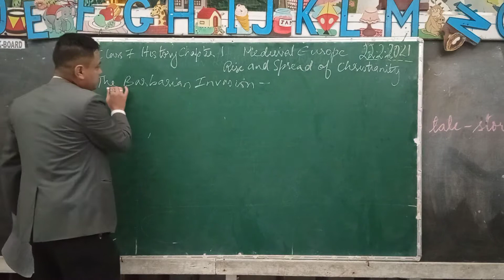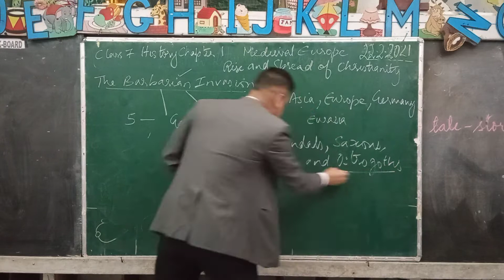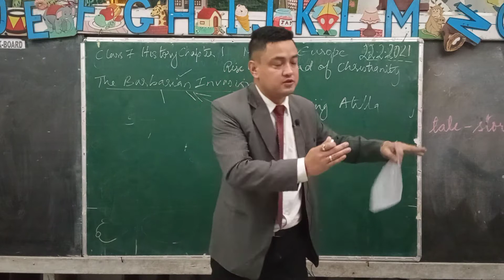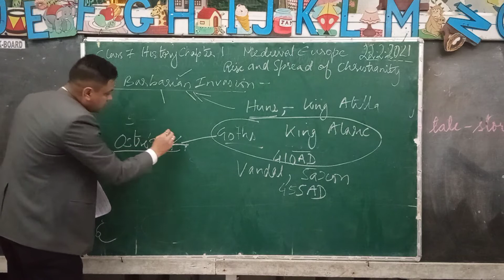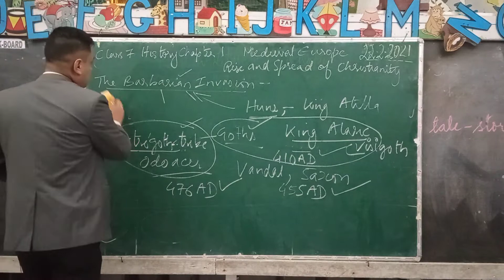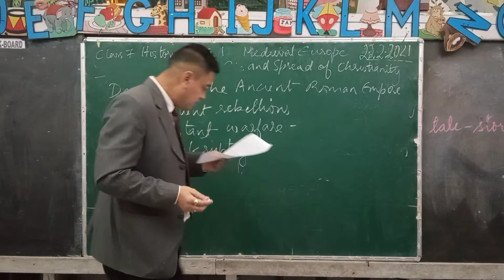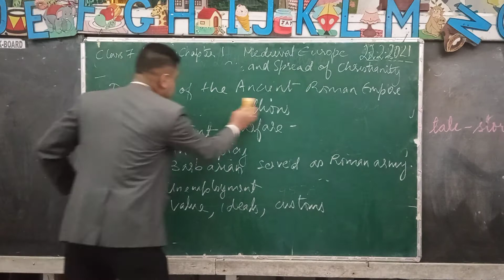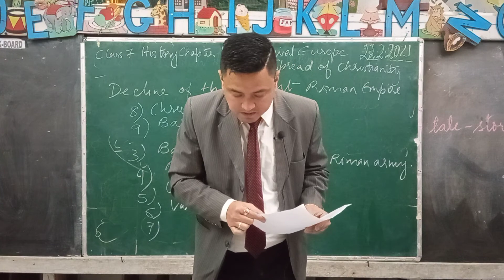Class 7 History - Chapter 1- Medieval Europe - Rise and spread of Christianity - Part 4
Class 7 History - Chapter 1- Medieval Europe - Rise and spread of Christianity - Part 4 - The Barbarian Invasion Decline of the Ancient Roman Empire